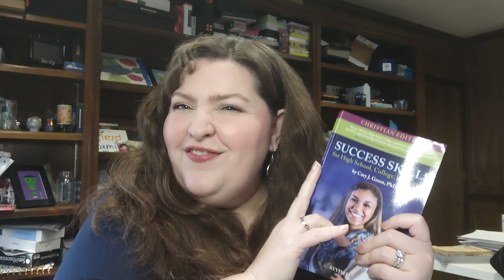A Look at Success Skills for Christian Students Video Course and Book Bundle: Homeschool Hangout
I received this complimentary product through the Homeschool Review Crew.
Skills 4 Students has a robust program to help students develop the soft skills that are needed to be successful as students and in their careers.

Success Skills for Christian Students Video Course and Book Bundle

What questions or challenges are you having right now with homeschooling? Let me know and maybe I can help!

Send me a package or a product to check out!